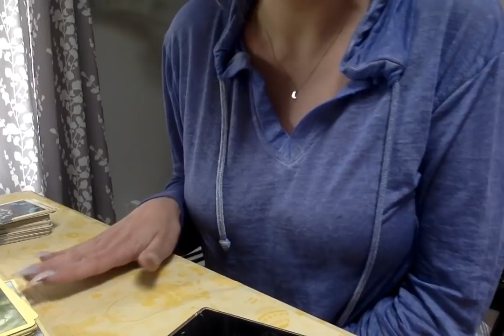Energy Exchange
HI Everyone,